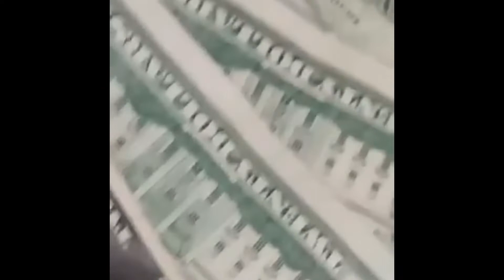Be my Peace ( Single )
Slaattanese is out Everywhere